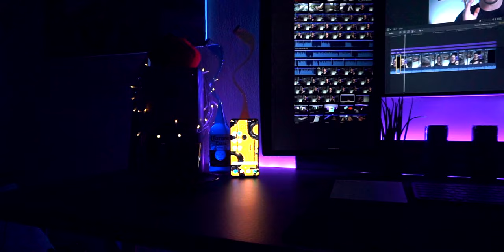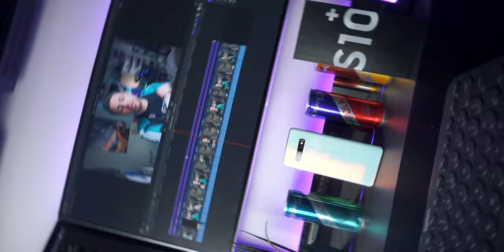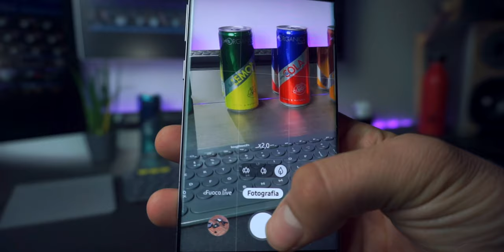Io AMO S10 +.... 5 motivi per cui AMO Samsung Galaxy S10+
Il mio PC
La mia attrezzatura
La mia lista dei desideri